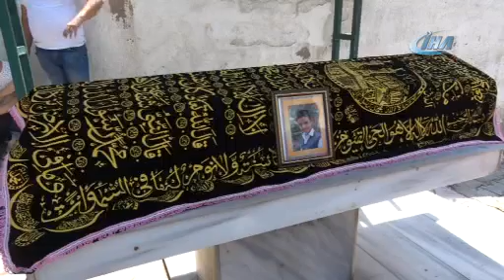{0A32F802 CA63 4C55 A6F3 290A7CF99F65}